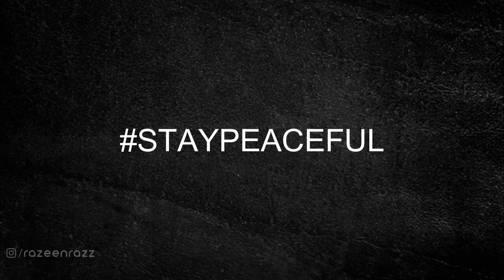സ്വന്തം കൂട്ടുകാരനോട് ഇവർ ചെയ്‍തത് 😱 jose amaya Malayalam | Razeen